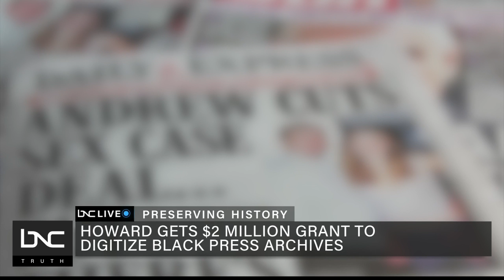Howard University Gets $2 Million Gift to Digitize Black Newspapers